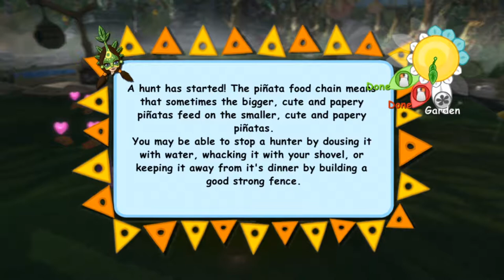Bullying Seedos For Seeds [Viva Pinata]